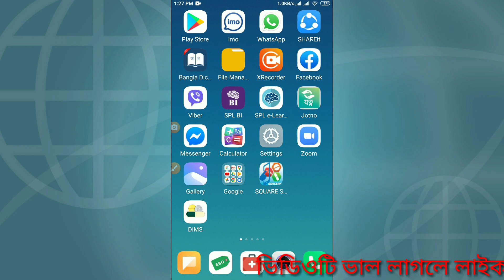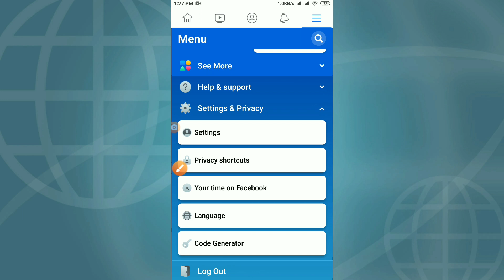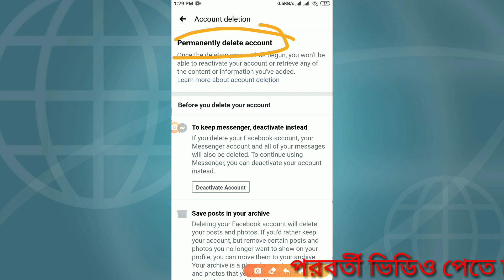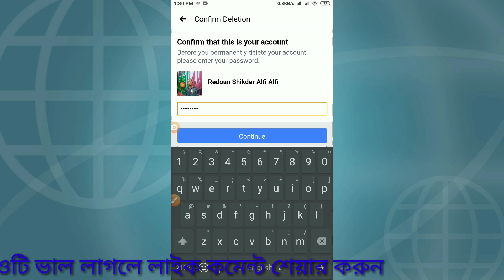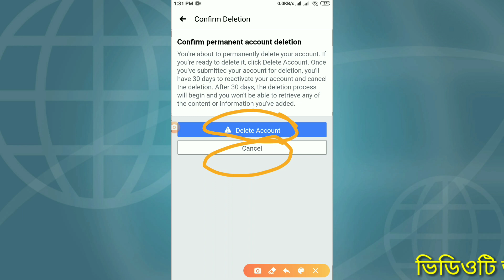How to Delete Facebook Account Permanently? How to delete Facebook ID permanently? Delete FB ID.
We can know how to delete Facebook account permanently.
how to delete Facebook account from our device we  can know.
delete Facebook account most easy way. How to delete Facebook ID permanently? which way we delete Facebook? How to delete Facebook Account easy and fast? Easy way to delete Facebook Account.
Latest way to delete Facebook account permanently. Most popular way to delete Facebook id permanently. How to delete FB ID finally?